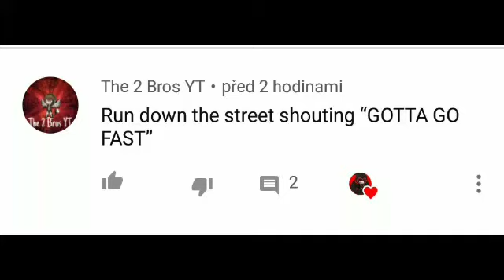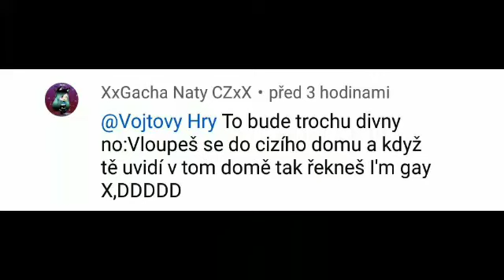Doing your tasks